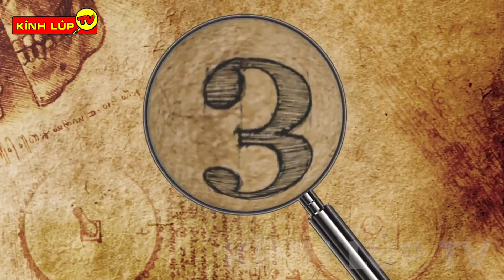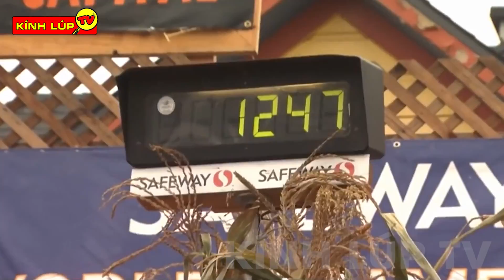🔥 8 Bí Ẩn Đáng Sợ Về Ngày Halloween Mà 99% Mọi Người Không Hề Hay Biết Hãy Cùng Kính Lúp TV Khám Phá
🔥Chào mừng các bạn đến với kênh KÍNH LÚP TV trong video ngày hôm nay chúng ta hãy cùng đến với: 8 Bí Ẩn Đáng Sợ Về Ngày Halloween
00:00 8 Bí Ẩn Đáng Sợ Về Ngày Halloween
00:37 Tại Sao Người Ta Phải Hoá Trang
02:30  Bí Ẩn Rùng Rợn về Những Biểu Tượng Quen Thuộc
04:05 Bí Ẩn Ngọn Lửa Trong Quả Bí Ngô
05:47 Lễ Hội Bí Ngô Khổng Lồ
06:59 Xem Bói Qua Gương Tìm Người Thương
08:00 Bí Ẩn Đáng Sợ về Phù thủy
09:06 Sự Biến Dị của Halloween Hiện Đại
12:00  Những Vụ Thảm Án Kinh Hoàng